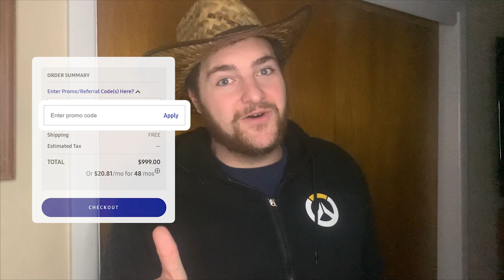Matman909 Houston Outlaws Top 25 Most Wanted content creator vlog